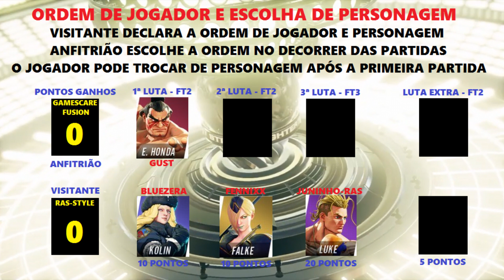SFV - BRK League 1 Semana 2 #14 Gamescare Fusion Gust (E. HONDA x KOLIN) Bluezera RAS-STYLE